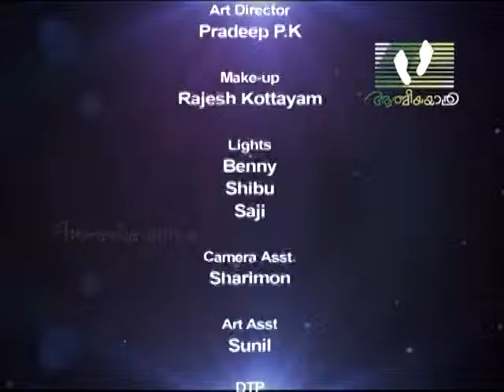NAMUKKU PRARTHIKKAM│Episode 28 | Athmeeyayathra TV